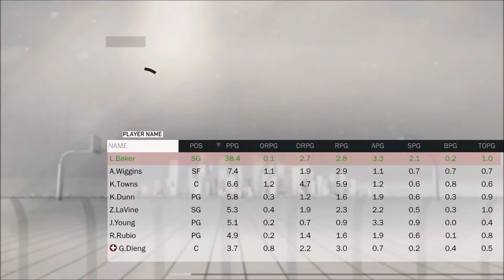NBA 2K17- "THIS WILL RUIN THE GAME!"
Not complaining just trying to make a point to keep this game Fair for EVERYONE!